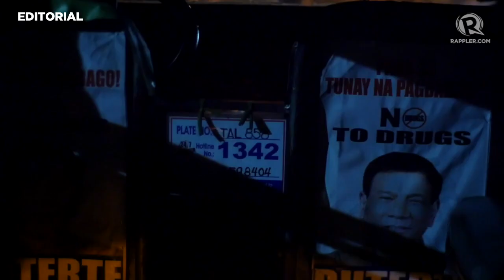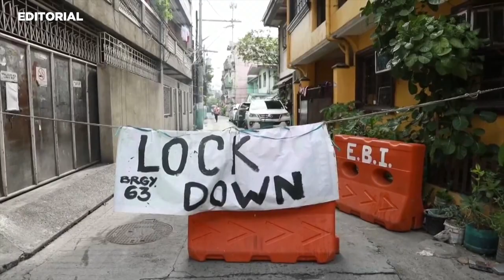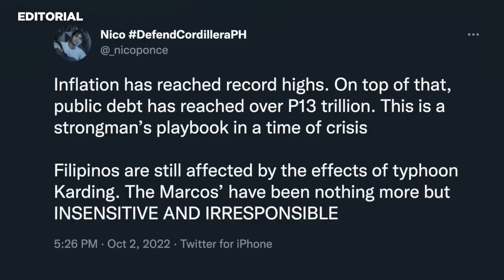VIDEO EDITORIAL: Sandaang araw ni Marcos: ‘Delivering the bare minimum’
More videos on Rappler Sabi mismo ni Marcos, nakumpuni niya ang isang gobyernong umaandar o “functional.” Pero sabi ng mga kritiko, ito raw ay bare minimum.

Follow Rappler for the latest news in the Philippines and around the world.